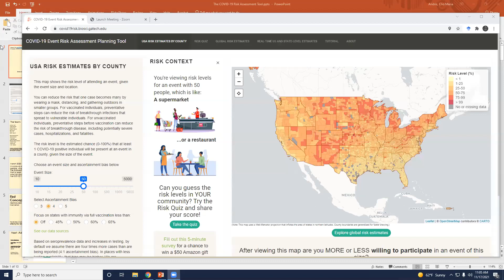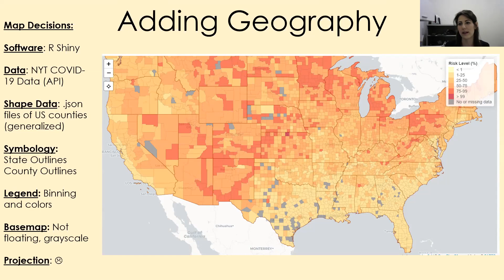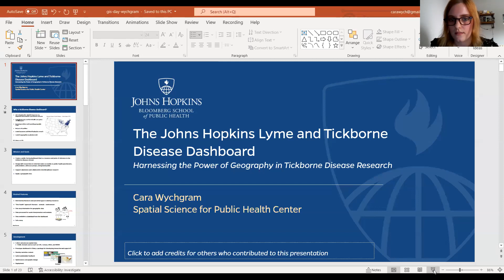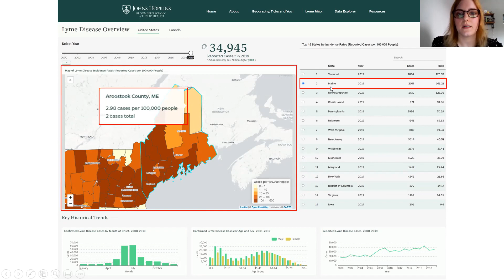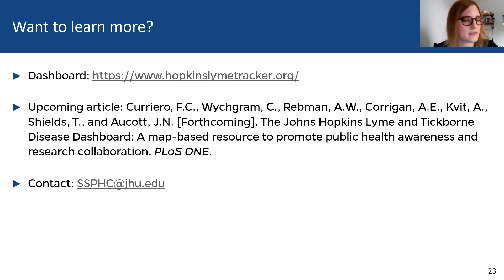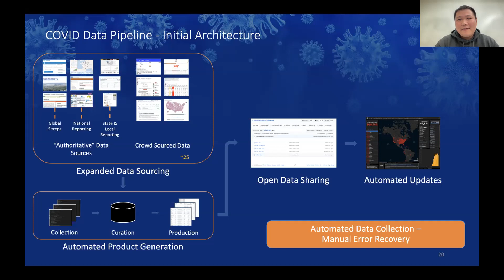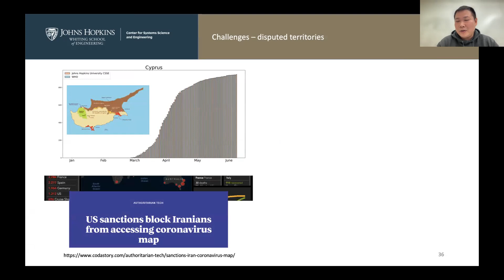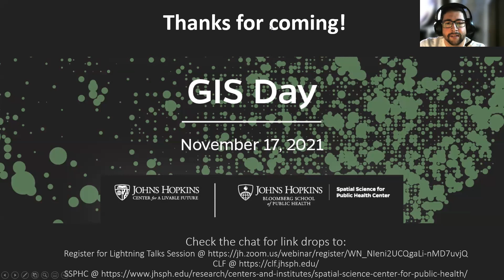JHU GIS Day 2021: Featured Speakers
Learn about the COVID-19 Event Risk Assessment Planning Tool the Johns Hopkins COVID-19 Dashboard and the Johns Hopkins Lyme and Tickborne Disease Dashboard